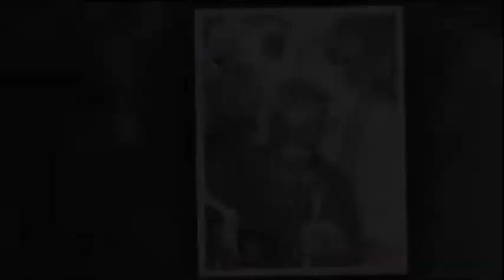Obren Jović Savin, slike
Slike pesnika i slikara Obrena Jovića